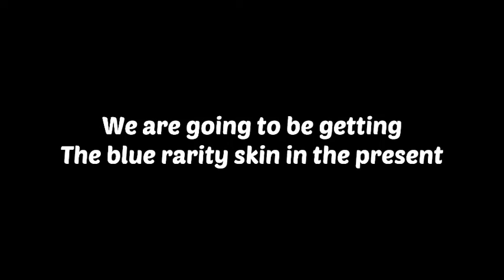FORTNITE WINTERFEST 2020 (Free skins, Presents and more!!!!)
Shoutout to KNG_Goated